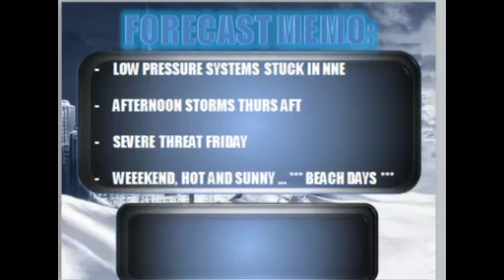June 27th- Mini heat wave to bring on severe threat Friday